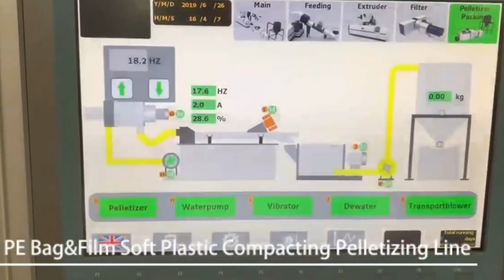PE Bag&Film Compacting Granulating Pelletizer Waste Soft Plastic Recycling Máquina de reciclaje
YX series PE Bag&Film Compacting Granulating Pelletizing Line Waste Soft Plastic Recycling Machine Máquina de reciclaje designed and manufactured by our engineer team in cosmetic&food&pharma making and packaging machinery is widely used in the daily chemical industry like processing equipments and such like.We as a famous manufacturer moreover can design and produce the packaging machine according to the special requirements from customers.
YX series compacting pelletizing system, it is a three in one recycling machine designed for low density plastic articles. It could provide the excellent re-pelletizing and recycling solution for film, raffia, filament, woven bag and nonwoven fabric and other consumed / post soft or rigid plastic. Our pellet making machine has a wide application in PE, PP, CPP, BOPP, PS, PPS, EPS, ABS, PA, PLA, PET waste plastic materials recycling field.
We provides four different pelletiizng solutions for you aiming at different MFI polymer will get different shape output pellets.
Detail Specification
●The plastic material feed through belt conveyor get into the compactor.
●Metal detector can be installed on conveyor, to protect the compactor and extruder machine.
●The rotatory blades of compactor will cut up incoming scraps.
● Frictional heating which caused by high speed rotatory blades and stationary blades will heat and let scraps shrinking just below their agglomerating point.
● Optimal designed guide structure compacts the material and directs it into extruder screw.
●A specialized single screw extruder applied to gently melt the pre-compacted material.
●The plastic scraps will be well melted, plasticized in the extruder.
●With double-zone vacuum degassing system, volatiles such as low molecular and moisture will be removed efficiency, especially suitable to heavy printed film and material with some water content.
 ●A screen changer can be installed before die head to remove some metal, wood, dust, paper such impurities to get high quality output plastic melt.
●Die-face water ring pelletizing system set as the standard granulating method to get uniform size plastic pellets.
●The pellets would be cooled by water and dried by centrifugal dryer and finally conveyed into storage silo.
●Top brand components.   ●PLC controller and HMI screen.
●One button start & stop.  ●Multi-language operating system.
Main Features
●Ability:
PENGLAI pelletizing system with superior quality which have high productivity for PP/PE/PS/ABS/BOPP/CPP plastic could get high property output pellets.
●Stability:
The pelletizing system is available for 24 hours working non-stop operation.
●Efficiency:
The pelletizing system have very low consumption values for electricity, water and labor.
●Control:
Intelligent automatic control of pelletizing system reduces the labor operation, makes the whole system easier and more reliable to control.
●Service:
Consistently quick and careful service in pre-sales and after-sales process. Overseas installation, commissioning and training are available.
Technology Parameter
Technology Parameter
Type YX-KCP80 YX-KCP100 YX-KCP120
YX-KCP140 YX-KCP160 YX-KCP180
Capacity (kg/h) 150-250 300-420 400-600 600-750
Energy consumption (kWh/kg) 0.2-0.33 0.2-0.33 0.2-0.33
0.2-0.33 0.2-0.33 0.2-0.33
A / Length (mm)
10,300 10,300 11,400 11,400 14,800 14,800
B / Width (mm)
6,200  6,200 6,450 6,450 6,850 6,850
C / Height (mm)
3,500 3,750  3,980  4,250 4,460 4,850
Compactor  Volume(L) 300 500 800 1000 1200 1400
Motor power(KW)
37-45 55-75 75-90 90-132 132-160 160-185
Extruder
Screw Diameter (mm) φ80 φ100 φ120 φ140 φ160 φ180
L/D 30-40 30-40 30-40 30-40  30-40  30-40
Motor power (kW) 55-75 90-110
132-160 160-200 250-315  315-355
Filter
(options)
Two position plate type  ● ● ● ● ● ●
Two position piston type ○ ○ ○ ○ ○ ○
Back flush piston type ○ ○ ○ ○ ○ ○
Automatic self-cleaning type ○ ○ ○ ○ ○ ○
2nd Extruder
(optional)
Screw Diameter (mm) φ100 φ120 φ140 φ160 φ180 φ200
L/D 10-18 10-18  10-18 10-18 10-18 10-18
Motor power (kW)
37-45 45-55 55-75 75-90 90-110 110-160
Downstream
(options)
Water ring pelletizer ● ● ● ● ● ●
Strand pelletizer ○ ○ ○ ○ ○ ○
Auto strand pelletizer ○ ○ ○ ○ ○ ○
Underwater pelletizer ○ ○ ○
Our Factory since 1992 has been manufacturing the cosmetic&food making and packaging machinery.In these field we have the experience rich enough to solve the questions encountered by our customers from both home and abroad.For more information about various high quality machinery like YX series PE Bag&Film Compacting Granulating Pelletizing Line Waste Soft Plastic Recycling Machine Máquina de reciclaje,please email via or browse our